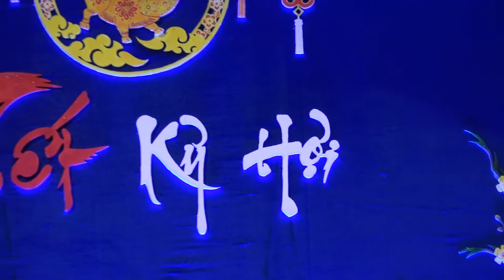Xuân Kỷ Hợi 2019-Plauen-26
Tết Plauen 2019